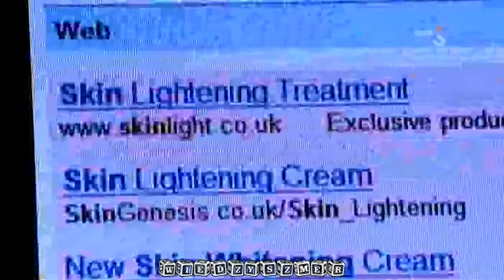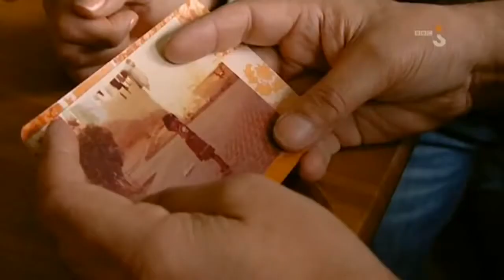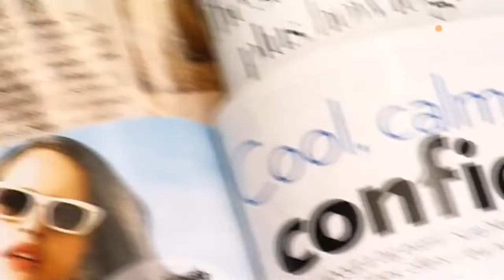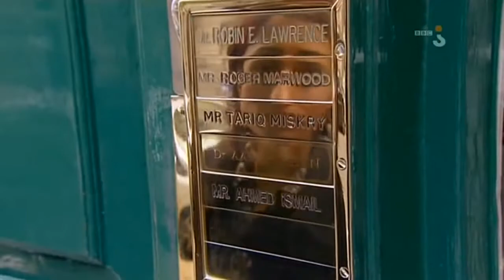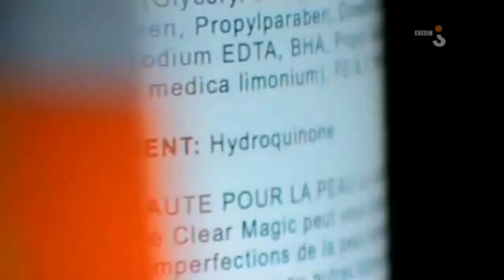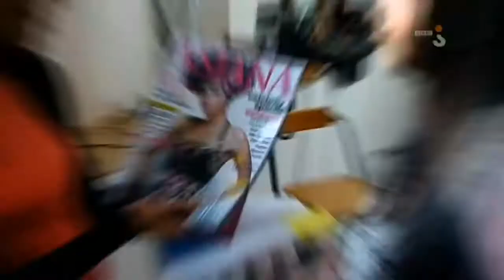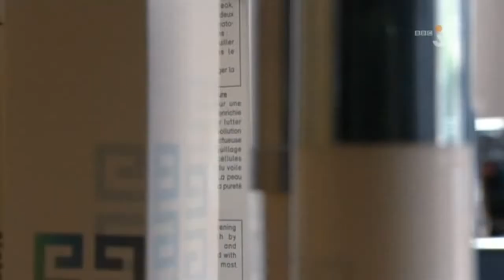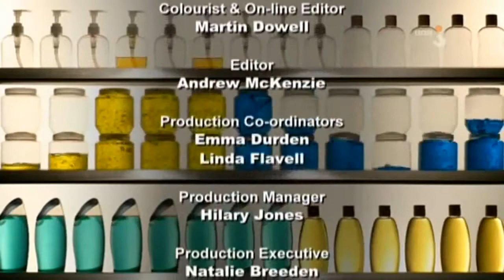Chcę Być Biały film dokumentalny Lektor PL 2